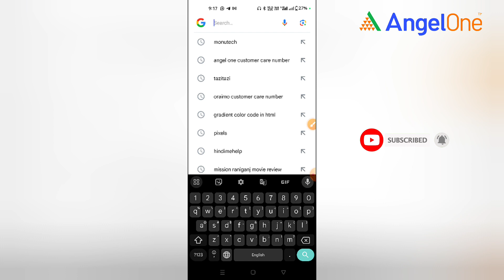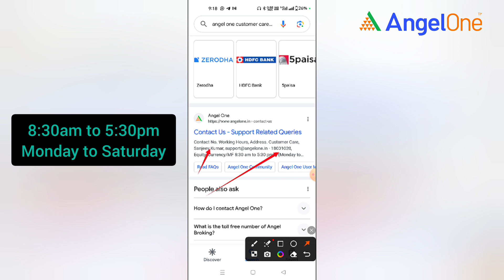Angel One Customer Care Number | Angel One Customer Care Se Kaise Baat Kare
Hello guys,
in this video i have discussed about the Samsung customer care number

Recent Videos

TOPIC DISCUSSED 👇👇

how to contact angel one customer care
angel one se contact kaise kare
angel one complaint number
angel broking helpline number
angel one toll free number